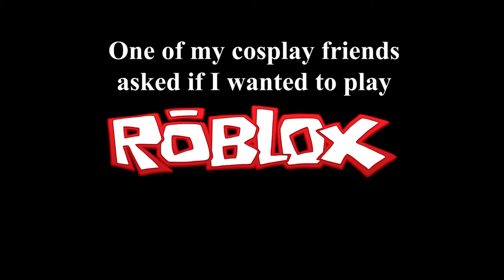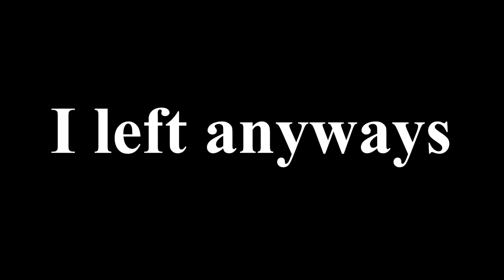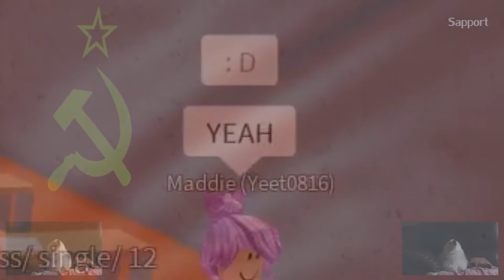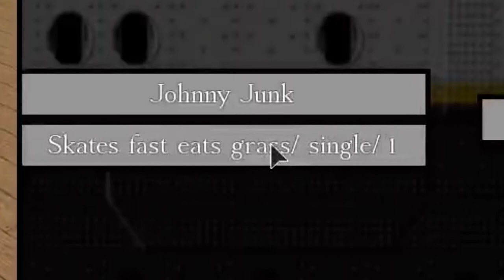One of my cosplay friends invited me to play Roblox [Part 1]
I never want to play Roblox again
But I know I'm gonna